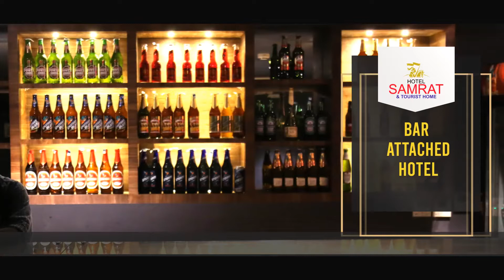റീ ബില്‍ഡ് നിലമ്പൂര്‍ പദ്ധതിക്കായി ലഭിച്ച ധനസഹായം പ്രളയ ദുരിതബാധിതര്‍ക്ക് കൈമാറി